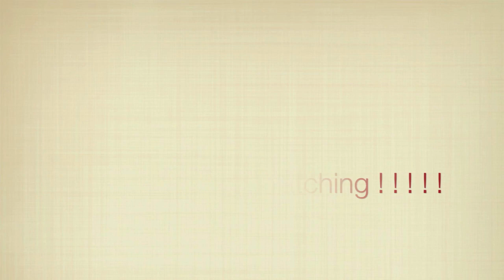Dil E Nadan ~ Raymond Ramnarine - Humko Pyar Hua {2011} HD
Brand New 2011 Dil E Nadan! Boom ! ! ! ! !